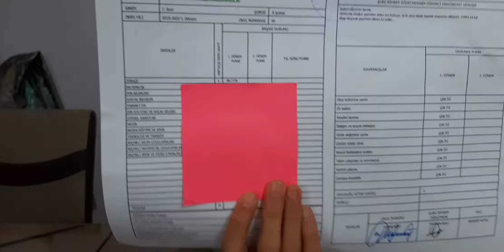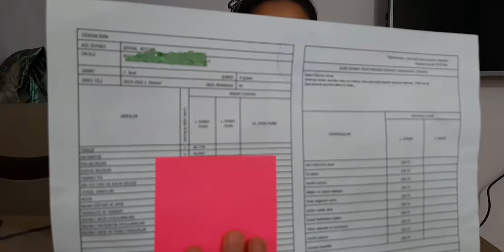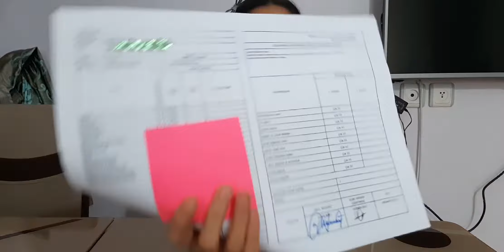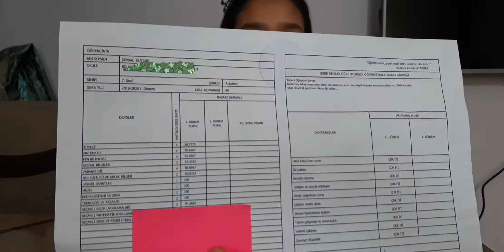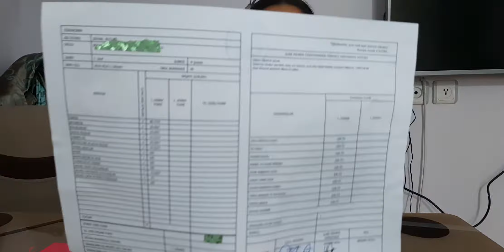E-OKUL NOTLARIM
Merhaba arkadaşlar bu videomda sizlere e okul notlarımı gösterdim. Umarım sizin de notlarınız istediğiniz gibidir. İyi seyirler😊